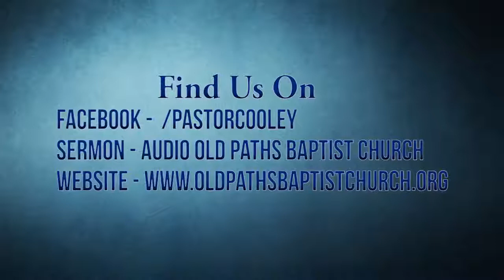How To Handle Halloween 🎃👻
Jason Cooley from Old Paths Baptist Church explains how to handle satan's holy day.